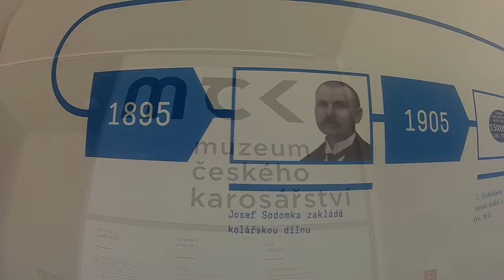Honzanavyletech.cz - Muzeum karosářství Vysoké Mýto